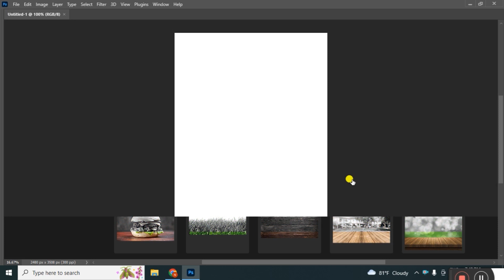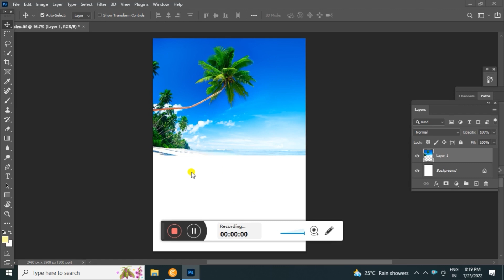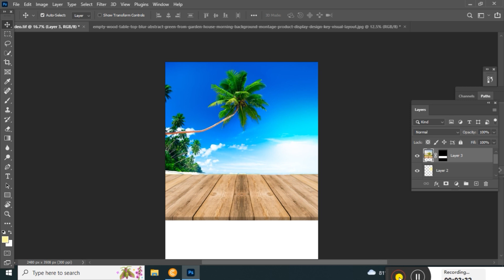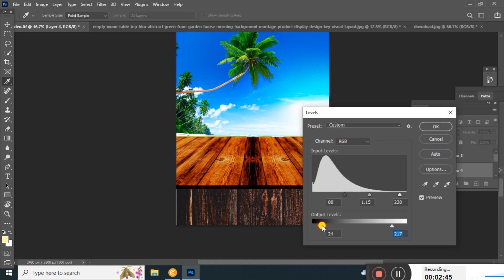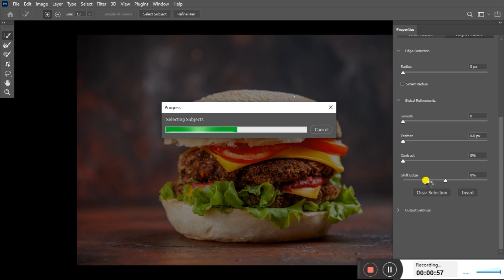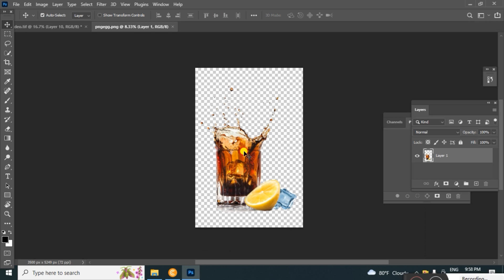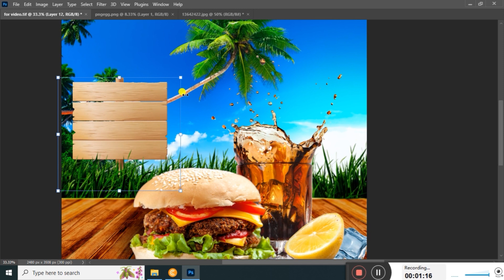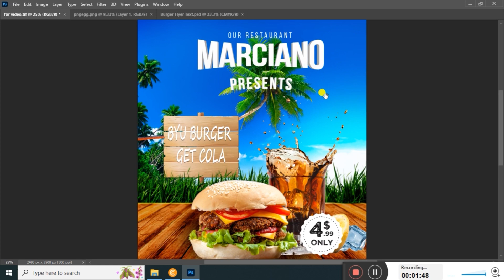How to make a restaurant flyer in photoshop how to create restaurant flyer in photoshop NSH Design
How to make a restaurant flyer in photoshop how to create a restaurant flyer in photoshop

photoshop flyer psd,
photoshop flyer design tutorial sinhala,
photoshop poster art,
photoshop poster architecture,
photoshop poster aesthetic,
photoshop advertising poster design,
photoshop avengers poster,
photoshop anime poster,
photoshop abstract poster,
photoshop advertisement poster,
adobe photoshop flyer,
adobe photoshop flyer design tutorial,
adobe photoshop flyer tutorial
graphic design,
graphic design kaise sikhe,
graphic design kaise banaye,
graphic design portfolio,
graphic design about,
graphic design app for laptop,
graphic design animation,
graphic design adobe photoshop
NSH Design